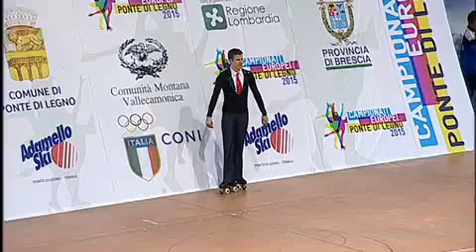Pedro Walgode 2015 European Championship Ponte di Legno, Italy - Delancha Tango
Bronze medal Senior Solo Dance in the Artistic Roller Skating  European Championship Ponte di Legno, Italy 2015
2nd Compulsory Dance, Delancha Tango
Total of 9 athletes
Coach - Hugo Chapouto
Portuguese Roller Sports Federation (FPP)